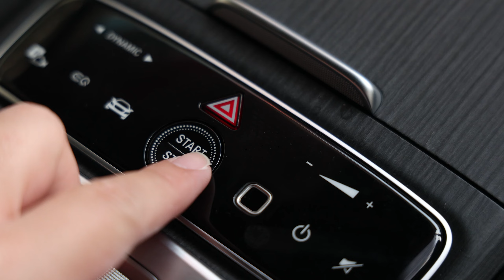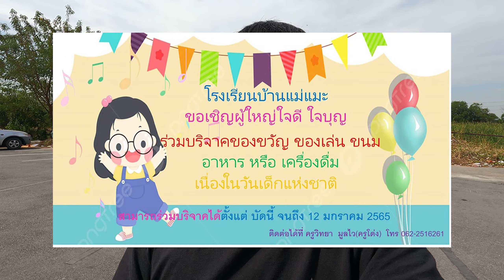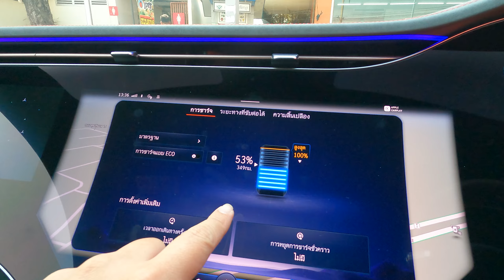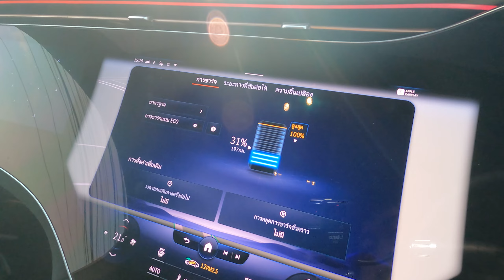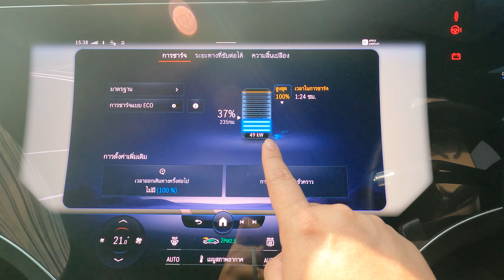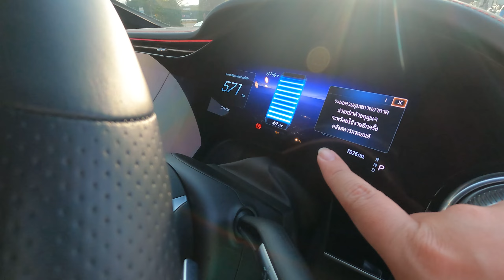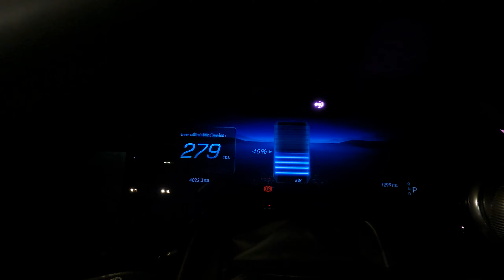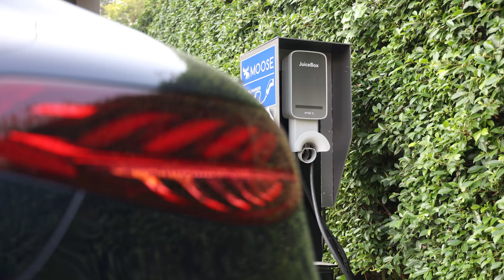โรงเรียนแม่แมะ - [ทริปแห่งการแบ่งปัน] EP1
00:00 วันเดินทาง
00:59 อธิบายทริปแห่งการแบ่งปัน
02:01 ผู้สนับสนุน
03:00 เริ่มเดินทาง
03:23 แวะจุดแรก
04:16 แวะจุดสอง[ชาร์จไฟ EleXA]
07:50 เดินทางต่อ
08:21 ถึงโรงแรม MosseHotel
08:30 เช้าวันที่สอง
11:45 รวมตัวที่ iMod
14:26 เดินทางสู่โรงเรียน
15:07 แวะจุดชมวิวดอยหลวง
16:39 ถึงโรงเรียนแม่แมะ อ.เชียงดาว จ.เชียงใหม่
19:09 ขอบคุณที่รับชมครับ

สมัครสมาชิกช่อง Wongautocar เพื่อสนับสนุนการผลิตคอนเทนต์ของเราได้ตามลิ้งค์ด้านล่างนี้